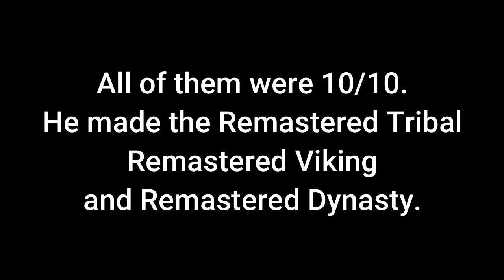Custom factions are pretty legit + Wild West struggles. Totally Accurate Battle Simulator |40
So basically I realized that I never finished the Wild West campaign... so I decided to try and finish it. Then someone in my live chat asked me to check out their "remastered" factions. Basically they re-made+added onto the vanilla, Landfall factions in the game by improving them aesthetically, practically, and as I mentioned before, adding new units as well.
Check out our Discord server to look at announcements about stream times, vote on what games we should play, share MEMES, and look at fan art!